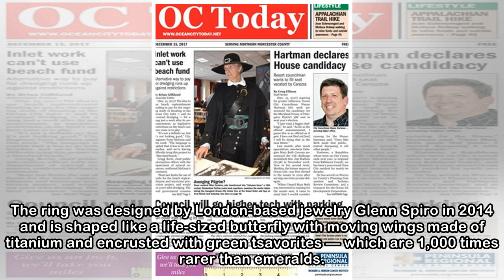Beyoncé Donated a Moving, $70K Ring to a Museum Just Because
Beyoncé, generous queen that she is, reportedly donated a Papillon ring gifted to her by Jay-Z to London's Victoria & Albert Museum. It will be displayed alongside the jewels of famous historical figu...